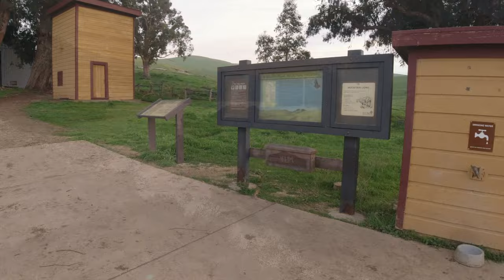Brushy Peak Regional Preserve: 4.9 mile Moderate EBRPD 2022 Trail Challenge Hike.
This is a 4.9 mile moderate hike in Brushy Peak Regional Preserve in Livermore, CA. There is 889' of elevation gain on this hike.

This hike is on the following trails: Laughlin Ranch Loop/Tamcan/Brushy Peak Loop/West Side Loop

Real time views can be found at:
3:03
7:43